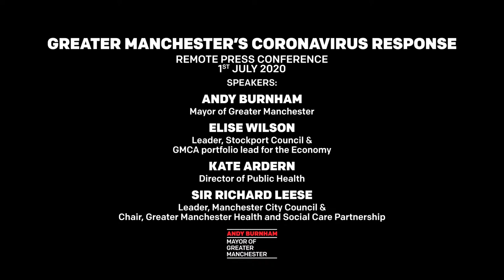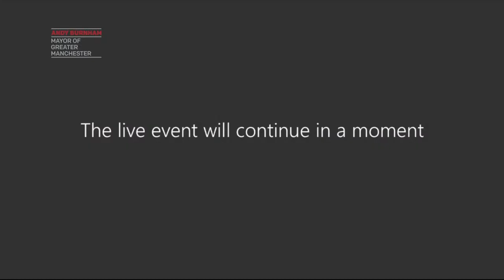1st July 2020 | Greater Manchester's Coronavirus Response | Remote Press Conference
Speakers:
Andy Burnham, Mayor of Greater Manchester
Sir Richard Leese, leader of Manchester City Council &
chair of the Greater Manchester Health and Social Care Partnership
Elise Wilson, leader of Stockport Council & GMCA portfolio lead for the Economy
Kate Ardern, Director of Public Health